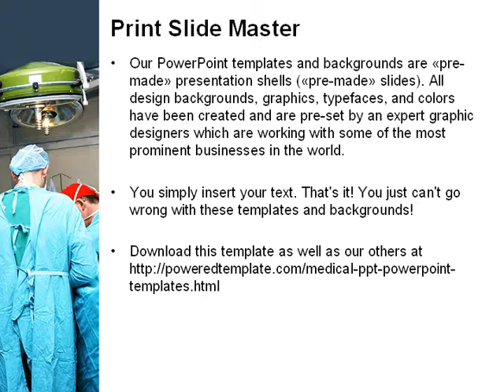Procedure In Operating Room PowerPoint Template by PoweredTemplate.com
Procedure In Operating Room PowerPoint Template for presentations.